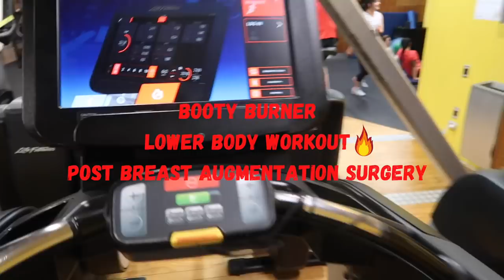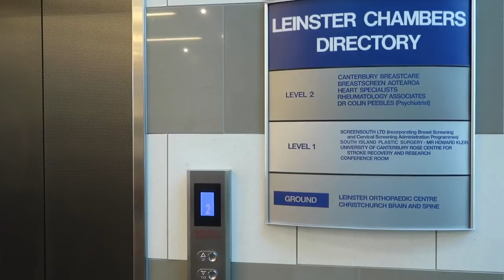1 MONTH POST BOOB JOB VLOG | life update + workout after breast augmentation surgery | recovery Q&A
It has officially been one month since my breast augmentation / boob job surgery! This video is the next in my series showing how my recovery is going.

At 3 weeks post-op my surgeon cleared me to return to the gym to return to light cardio (treadmill and some body weight exercises).  In this vlog I share an amazing low impact BOOTY BURNER workout perfect for those recovering from surgery (who have also been cleared by their surgeon!).

I also do a Q&A answering some of the questions I had on Instagram about my recovery.

The next vlog in this series will be in 2 weeks time when I am SIX WEEKS POST-OP and I'll share my journey returning to F45 and rebuilding my fitness.